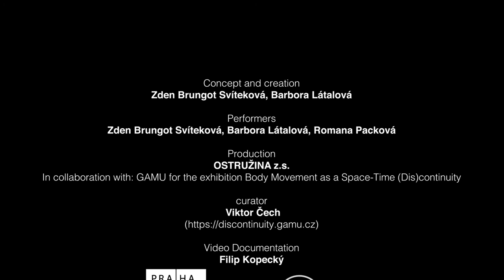Complex Galaxy Speaking Loud ( ( ( (( Longterm Partnerships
Space-time of bodily memories.
Relinquishing the centralised rational mode of sensing, I accept to be in a peripheral attitude, not to be the (only) centre of my experience.

The theme of the project is longevity in its sustainability, whether it is possible, necessary, real or unrealistic.
The dance project of Zden Svíteková and Barbora Látalová was inspired by the philosophical thought and psychology of Carl Gustav Jung. It is based on the principle of an experiment of association, which they do not project into words but into the space of bodily empathy. For the performers, the interactions which unfold as part of the shared cognitive space-time become a means to analyze the subtle play of mimicry and cognitive empathy, as well as the ability or inability of a meeting of minds.
All personal communication reflects the aspects of its (dis)continuity in time and space, its presence or the distance between bodies in a shared space. The interspaces of physical and social participation can be experienced as the legacy of Darwin’s biological coding of our bodily language and mimicry, gestures and other performative acts, as much as they can function to explore the boundaries between controlled consciousness and the depths of our unconscious, which is also inseparable from the self-reflection of our existence in a dynamic and spatially distributed temporality.

Building on the principles of mimicry, emotional and cognitive empathy, embodiment and sharing of mind.

curator: Viktor Čech
Video Documentation: 3:28 min, 3:42 min, 3:48 min, 2020

Concept and creation: Zden Brungot Svíteková, Barbora Látalová
Performers: Zden Brungot Svíteková, Barbora Látalová, Romana Packová

Production: OSTRUŽINA z.s.
in collaboration with: GAMU for the exhibition Body Movement as a Space-Time (Dis)continuity, curator: Viktor Čech

Video Documentation: Filip Kopecký

With the support of: MKČR, MHM